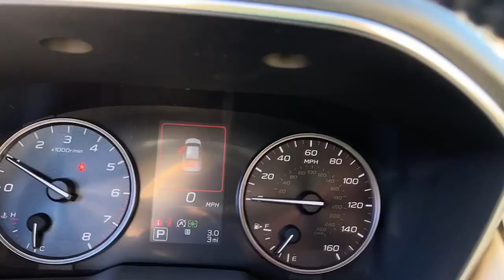2024 Subaru Legacy Danbury, Brookfield, Ridgefield, New Milford, New Fairfield, CT N5729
New 2024 Subaru Legacy 2.5L DI Limited available in Danbury, Connecticut at Colonial Subaru. Servicing the Brookfield, Ridgefield, New Milford, New Fairfield, CT area.

Colonial Subaru
89 Newtown Rd

Moonroof & Nav & Heated Steering Whl & DriverFocus,Radio: Subaru STARLINK 11.6 Multimedia Nav System,Driver Monitoring System/DriverFocus,360 Degrees On/Off Heated Steering Wheel,Power Moonroof,All-Weather Floor Liners,Door Scuff Protector,LED Upgrade